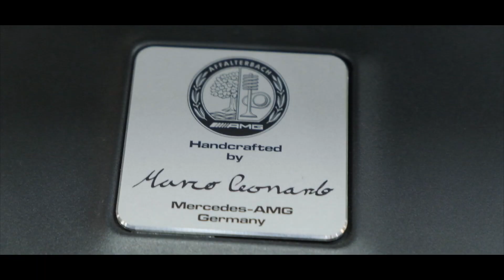Mercedes-Benz GT63s AMG 4Matic+, V8 4-liter BiTurbo, 639hp! Erbil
mercedes-benz gt63s is one in iraq
a supercar with luxery interior and outerier
mercedes-benz
#4-liter
639horse power